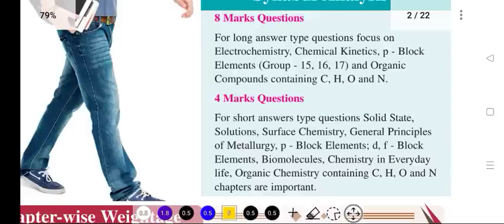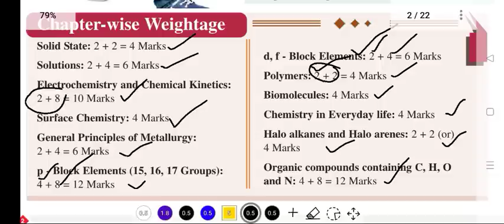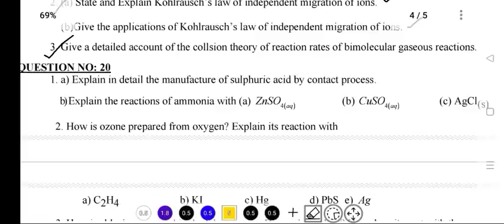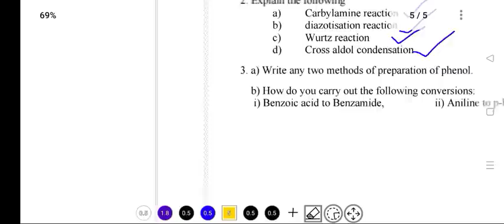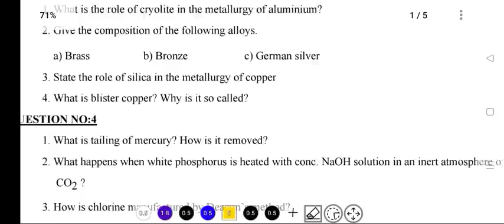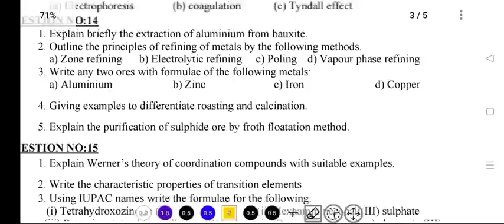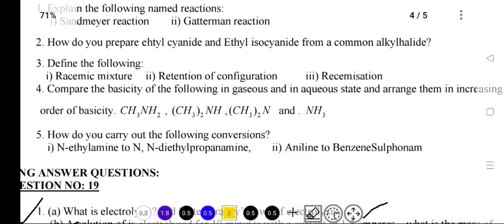Perfect Plan -Chemistry లో 60/60 మార్క్స్| Ap & Ts - How To get 60 marks in Inter 2nd year Chemistry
Ap & Ts Inter 1St / 2nd Year Pass marks to Full Marks preparation -blue print, notes, important questions,

Inter 2nd year chemistry important questions,
Inter 2nd Year chemistry Gunshot Questions,
inter 2nd year chemistry Question Paper,
Inter 2nd year chemistry preparation,
how to get pass marks in Inter 2nd year chemistry,
how to get 60 marks in Inter 2nd year chemistry,